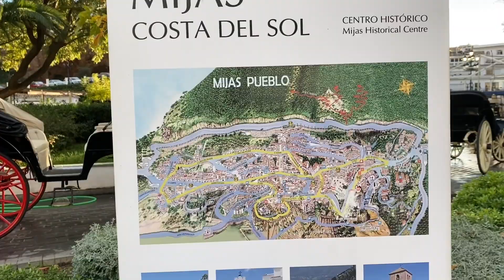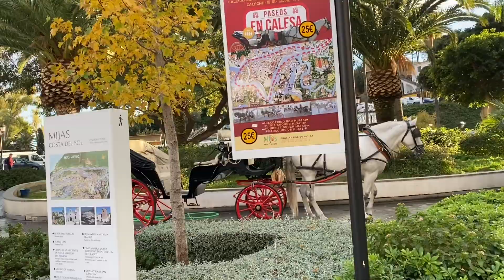IPHONE 11 PRO - MIJAS PUEBLOS TOUR 2019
Mijas Pueblos is a very pretty village in Andalucia Spain. Mijas offers a spectacular panoramic views of Costa Del Sol, from Benalmadena in the east to Gibraltar in the west. Its just about 10 kilometers drive from the coast and its about 400 meters high above the sea level.

Despite its huge popularity with tourists, Mijas has somehow managed to retain much of its traditional way of life.

Walking on the cobbled streets of this village you will notice an amalgam of different architectural styles.

I highly recommend to visit this little pretty village when you are in Malaga for a relaxing and romantic day out with your partner or a relax walking adventures with a group.

A proper comfortable walking shoes is recommended. There are so many cafes and restaurant in the village and souvenir shops, too!

I hope you enjoy this video tour and please let me know your feedback by writing a comments.

Brenda Pearson